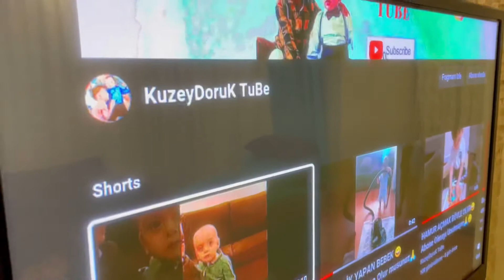SÜRPRİZ YUMURTA JELİBON SÜT BURGER SAKLADIK Sıcak Soğuk ile Bulduk / Eğlenceli Çocuk Videoları Funny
Sürpriz Yumurta Sakladık Jelibon Sakladık Süt Burger Sakladık ve Sıcak Soğuk ile bulduk :) Aslında ilk başta sıcak soğuk demiyorduk Kuzey hatırlattı 🤩

Doruk torpilli olarak bizlere eşlik etti😊

En sonunda Kuzey sakladı ben bulmaya çalıştım ama sanırım biraz kolaydı 😁😁

Sizlerin destekleri bizler için çok önemli

İyi Seyirler Arkadaşlar